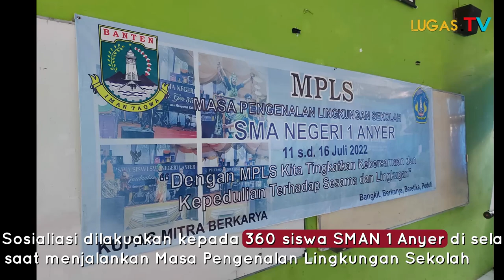NARKOBA BAHAYA.. Pesan AKBP Abdul Majid Sosialisasi P4GN